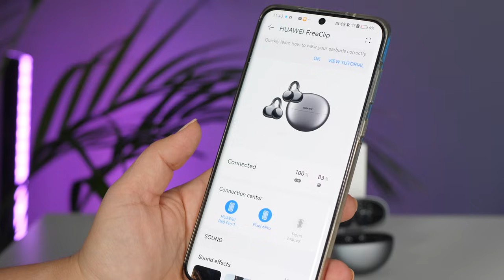HUAWEI FreeClip – căști Open Ear – mai confortabile decât orice ai încercat până acum!🔥🔥🔥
HUAWEI FreeClip sunt cele mai confortabile căști testate vreodată. Se prind ușor de ureche și nu pun nici cea mai mică presiune pe canalul auditiv.

La achiziționarea lor până la data de 29 ianuarie 2023 primești CADOU brățara fitness HUAWEI Band 8, în limita stocului disponibil.